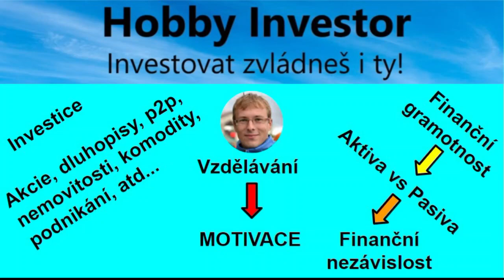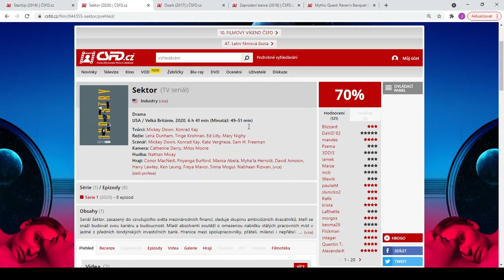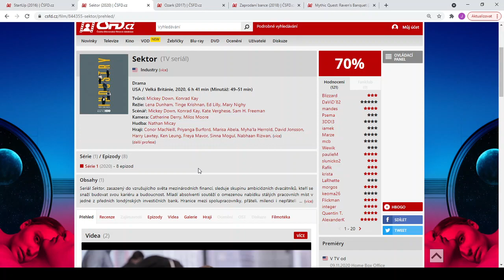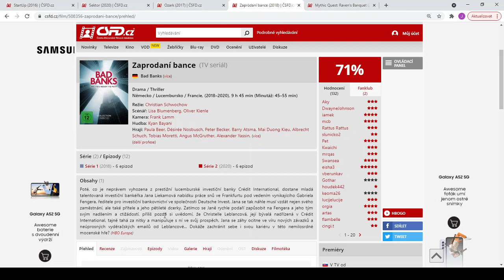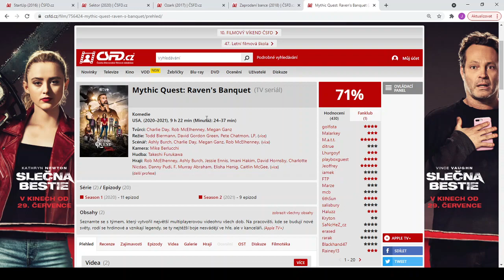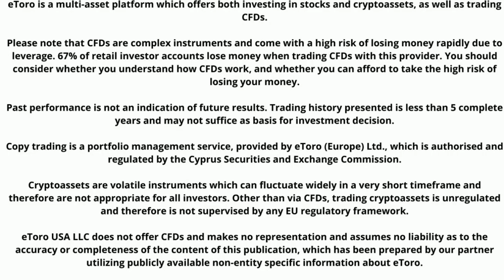Seriály s finanční tématikou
V dnešním videu se podíváme na nové seriály s finanční tématikou.